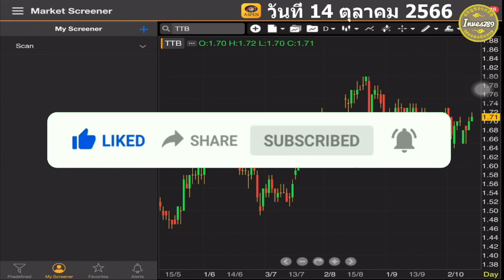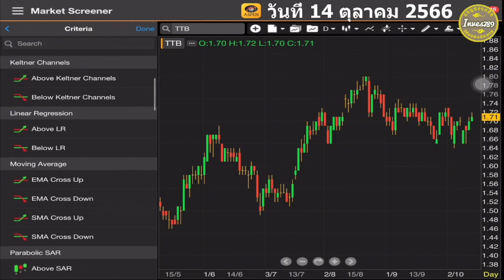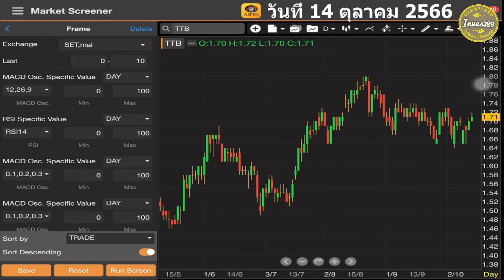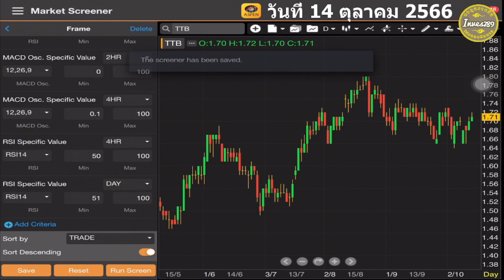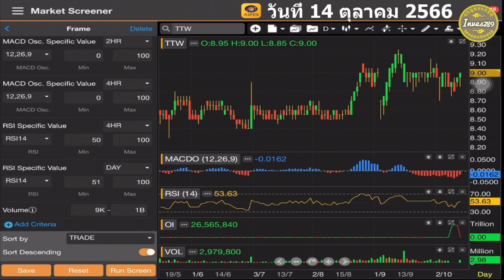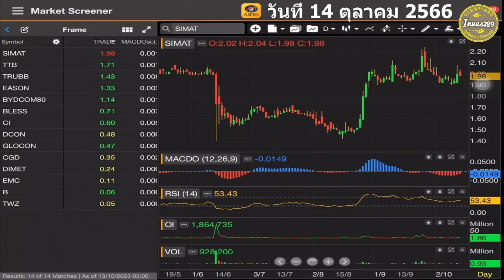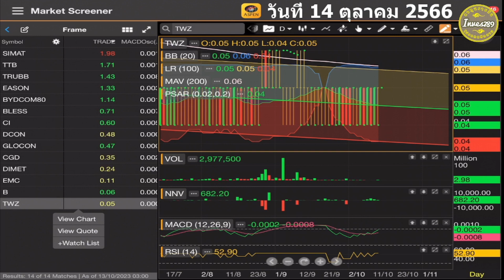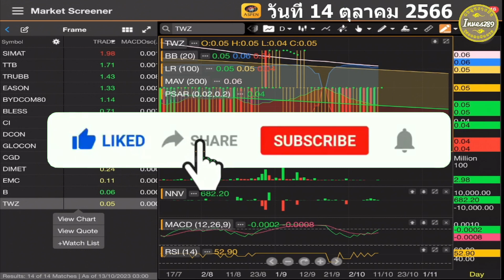สแกนหุ้น SIMAT TTB TRUBB EASON BLESS CI DCON GLOCON CGD DIMET DIMET EMC B TWZ วันที่ 14 ตุลาคม 2566